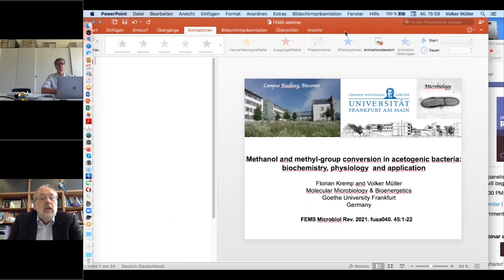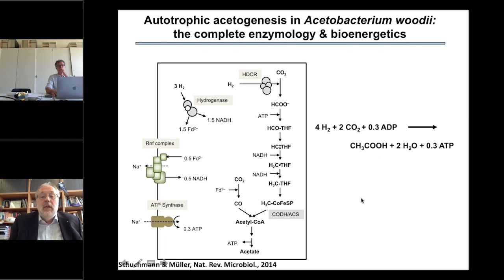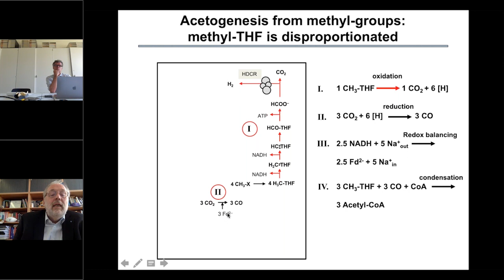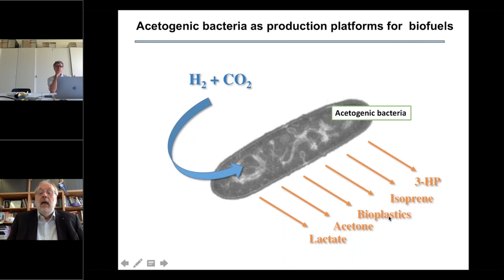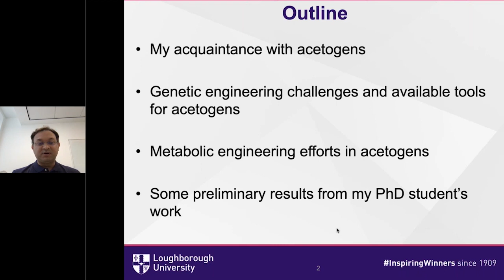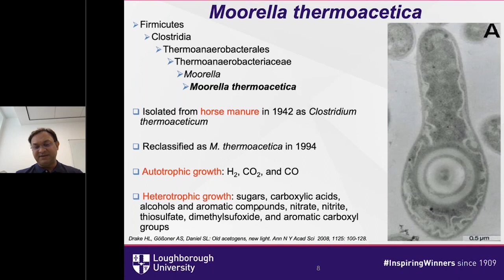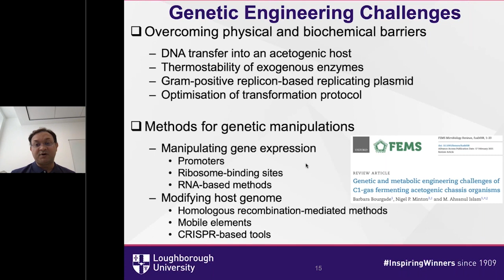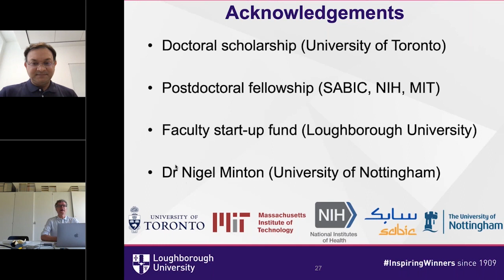FEMS Microbiology Reviews Webinar on Acetogenic Organisms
This webinar explores the biochemistry, physiology, genetics, and metabolic engineering of acetogenic organisms which make extensive use of single carbon C1 molecular pathways in their growth and metabolism. Acetogens use the Wood-Ljungdahl pathway to grow on single carbon C1-gases (CO2 and CO) as their sole carbon source, a pathway to reduce CO2 to acetate via a series of C1-intermediates bound to tetrahydrofolic acid. They may be used in the production of valuable products such as acetate or ethanol from abundant greenhouse gases.

This webinar goes into detail on two reviews that focus on the challenges of genetically and metabolically modifying acetogens, and describe the biochemistry and bioenergetics of methanol conversion in the biotechnologically interesting group of anaerobic, acetogenic bacteria.

Originally broadcasted on 14th April 2021, this webinar features:

Chair: Jan Roelof van der Meer, Professor, Department of Fundamental Microbiology, University of Lausanne (Switzerland); Director: NCCR Microbiomes; and Handling Editor of FEMS Microbiology Reviews
Speaker 1: Volker Müller, Professor and Head of the Department of Molecular Microbiology and Bioenergetics at Johann Wolfgang Goethe University Frankfurt am Main (Germany)

Author of: Florian Kremp, Volker Müller, Methanol and methyl group conversion in acetogenic bacteria: biochemistry, physiology and application, FEMS Microbiology Reviews, Volume 45, Issue 2, March 2021, fuaa040,
Speaker 2: Ahsan Islam, Lecturer in Biochemical Engineering, Department of Chemical Engineering, Loughborough University, Loughborough (UK)

Author of: Barbara Bourgade, Nigel P Minton, M Ahsanul Islam, Genetic and metabolic engineering challenges of C1-gas fermenting acetogenic chassis organisms, FEMS Microbiology Reviews, Volume 45, Issue 2, March 2021, fuab008,
This event is part of a series of webinars by FEMS with OUP